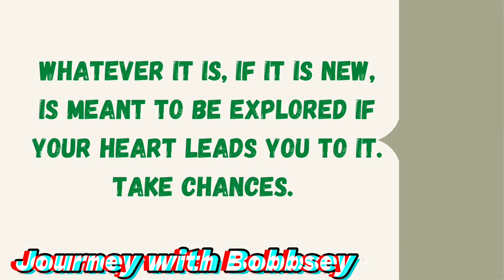Morning Devotion Being Yourself